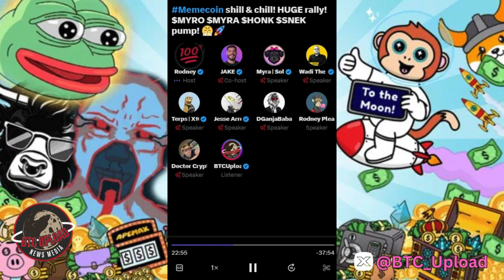🔥 HUGE Memecoin Rally Coming! 🔥🚀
Get ready for an exhilarating ride as we delve into the explosive world of Memecoins in this must-watch video! Uncover the latest trends, expert insights, and insider tips that point to a massive Memecoin rally on the horizon – don't miss out on the next big wave in crypto! 🚀🌐